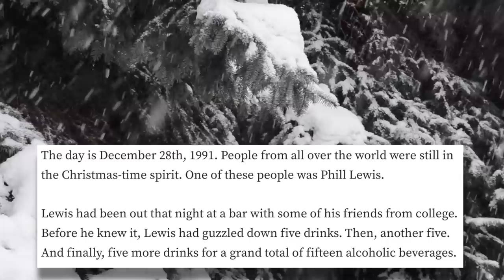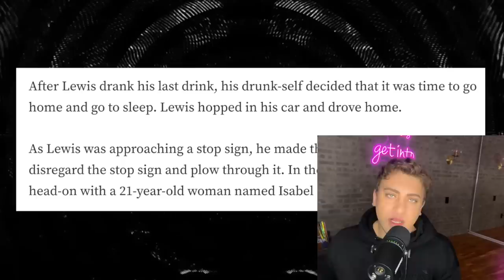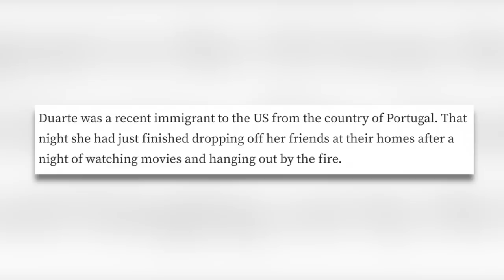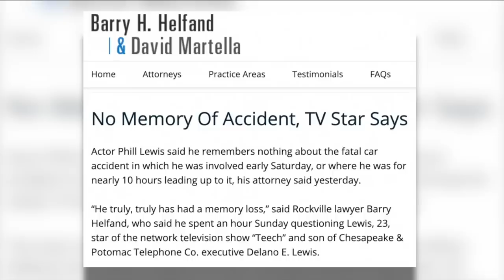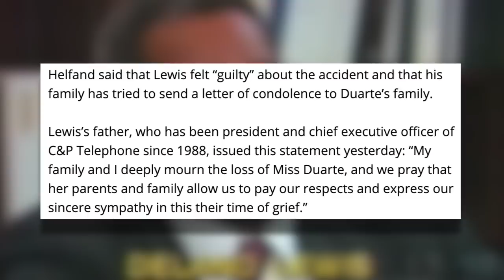Disney Star 'Mr. Moseby' MURDERED Innocent Woman and Got Away With It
Disney has hired some questionable people... including the actor who plays MrMoseby in the SuiteLifeofZackandCody SO, let's get into it.

Sloan YouTube
9994 Sowder Village Sq # 502